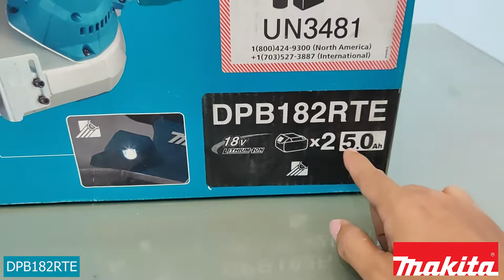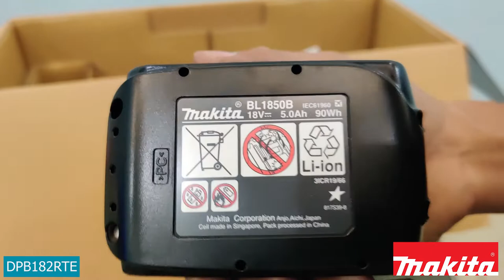Unbox Makita Band Saw DPB182RTE 18V